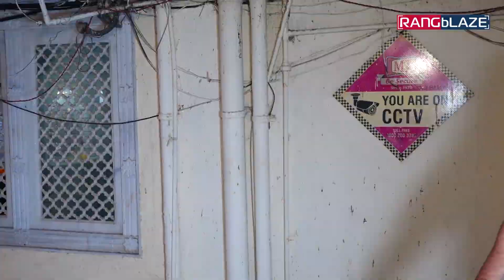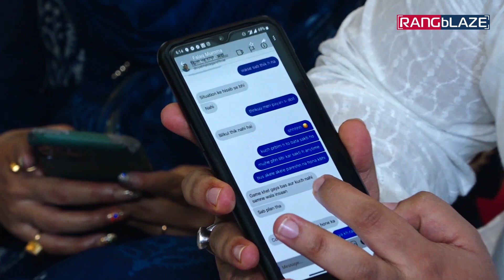Divya Bhatnagar's Prayer Meet